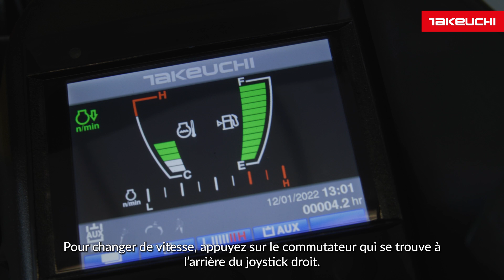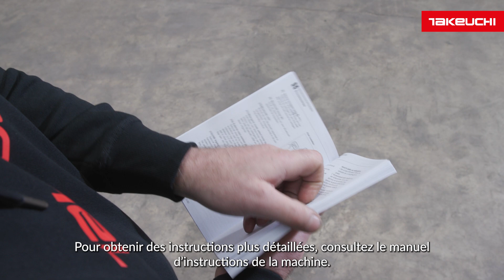Takeuchi TB235-2 | INSTRUCTION FRANÇAIS | Takeuchi Benelux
Bienvenue dans cette vidéo d'instruction sur la mini-pelle Takeuchi TB235-2.

Que vous soyez un opérateur expérimenté à la recherche d'une mise à niveau ou un débutant qui conduit sa première pelle, cette vidéo est conçue pour vous aider à utiliser la TB235-2 en toute sécurité et efficacement.

La Takeuchi TB235-2 se distingue par sa puissance, sa durabilité et sa facilité d'utilisation. Ce modèle offre un design compact idéal pour travailler dans des espaces restreints, tout en offrant une capacité de creusement et de levage puissante. Grâce à la technologie hydraulique innovante et au confort exceptionnel de la cabine, les utilisateurs peuvent effectuer leurs tâches rapidement et confortablement.

Dans cette vidéo, nous traitons des mesures de sécurité importantes que vous devez prendre lors de l'utilisation de la TB235-2. Nous proposons également un aperçu détaillé de l'entretien quotidien et à long terme de la TB235-2 pour optimiser la durée de vie et les performances de la machine. Nous discutons comment vérifier les niveaux d'huile et de liquide de refroidissement et comment lubrifier correctement la pelle.

Enfin, nous expliquons comment faire fonctionner la TB235-2, avec un guide étape par étape pour l'utilisation des commandes dans la cabine.

00:00 - 00:24 introduction
00:25 - 01:07 conseils de sécurité pour la pelle
01:08 - 02:11 conseils d'entretien pour la pelle
02:12 - 02:50 démarrage de la pelle
02:51 - 05:05 opération de la pelle
05:06 - 05:39 conclusion

Avez-vous des questions ou des commentaires? Laissez-les dans les commentaires ci-dessous et nous ferons de notre mieux pour y répondre. N'oubliez pas de cliquer sur "j'aime" si vous avez trouvé cette vidéo utile, et abonnez-vous à notre chaîne pour plus de vidéos sur la TB235-2 et d'autres machines de la gamme Takeuchi.

Pour plus d'informations sur le Takeuchi TB235-2, visitez notre site web

Item Title:
Pop Energetic Corporate Fun Inspiring

Item ID:
34563916

Item Purchase Code:
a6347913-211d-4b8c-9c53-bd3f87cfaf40